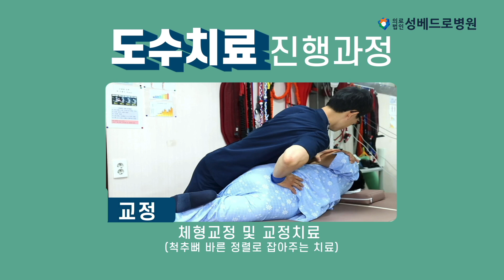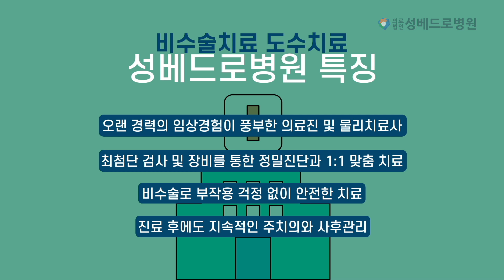[성베드로병원] 척추 통증 개선, 체형 교정 도수치료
척추, 관절, 중풍, 자궁근종 하이푸,  내과, 비뇨기과, 종합건강검진, 특수건강검진 전문 분야별 의료진이 세심한 진료와 개인별 정밀검사, 진단에서 치료까지 ONE-STOP 시스템

▶대표전화 : 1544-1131 / 경기도 의정부시 평화로 622